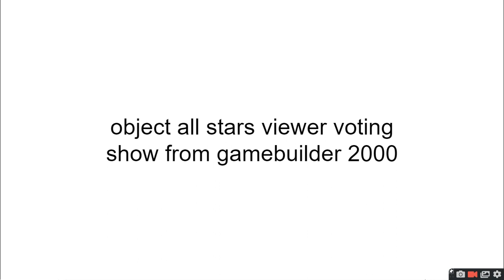object all stars viewer voting episode 1 [VOTE IN COMMENTS]